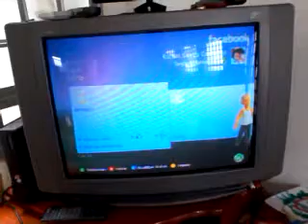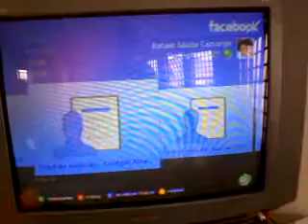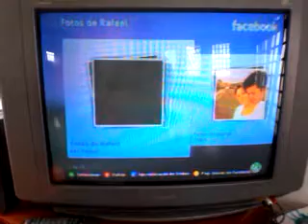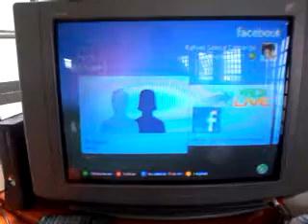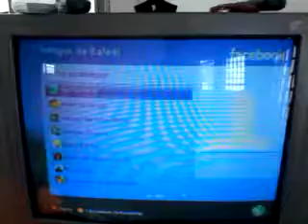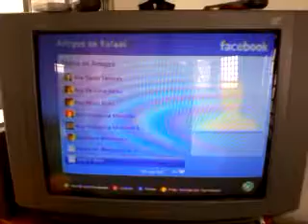Facebook via xbox